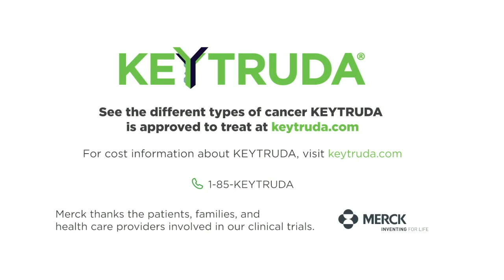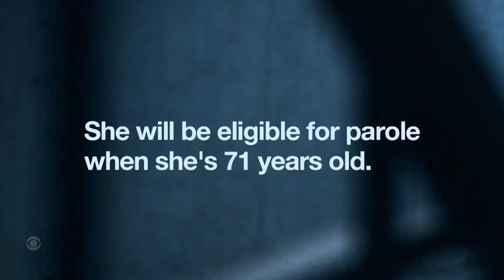GUN VIOLENCE ADVOCACY GROUPS